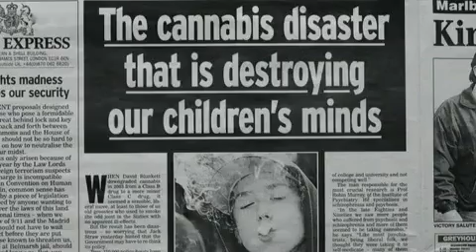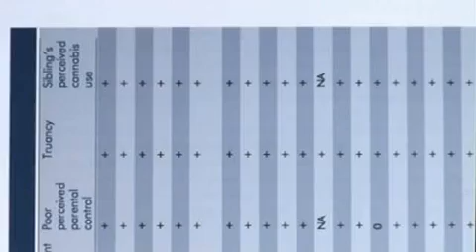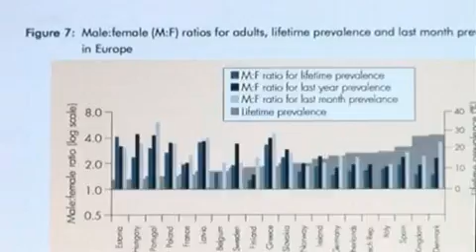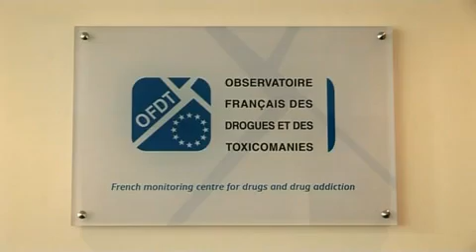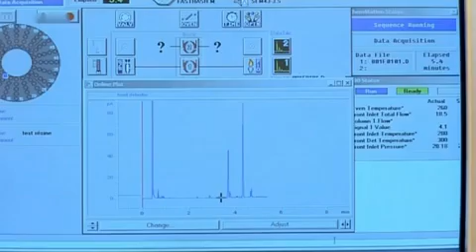Cannabis! Doku deutsch Teil 1/7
Cannabis! ist eine Dokumentation, die neueste wissenschaftliche Fakten vorstellt und die bisherige Suchttheorie in Bezug auf Marihuana völlig auf den Kopf stellt.